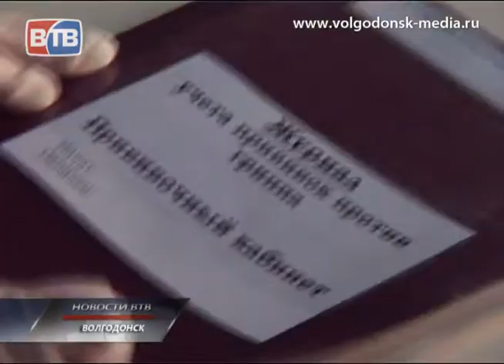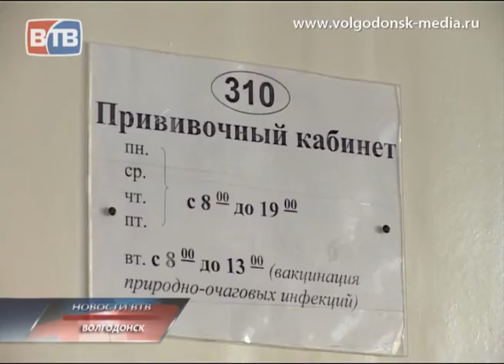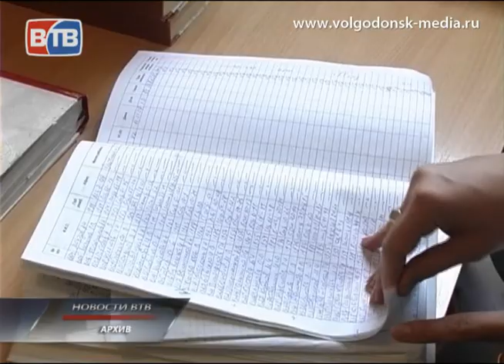Грипп - 2012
Грипп - 2012. Когда медики ожидают вспышку заболевания в этом году?